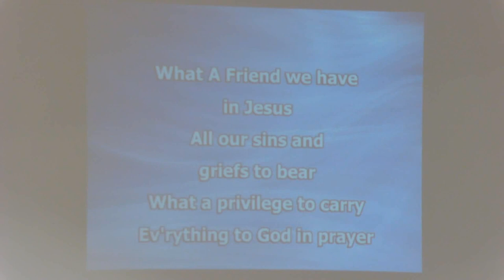HEAVENLY ASSEMBLY - Message by Pastor John C. Miller for February 12, 2023